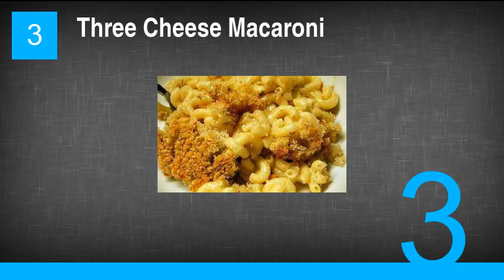Elephant Bar Recipes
1. Quick Seared Ahi Tuna
2. Warm and Spicy Artichoke Dip
3. Three Cheese Macaroni
4. Vietnamese Shrimp Spring Roll
5. Quick-Fried Soy-Ginger Calamari
6. Tempura Salmon Roll
7. Niu,Niu Coconut Fried Shrimp Skewer
8. Rustica Baked Garlic Bread with Marinara Tomato Basil Sauce